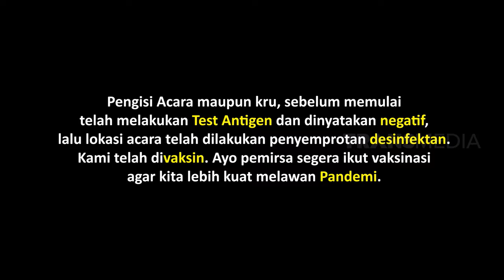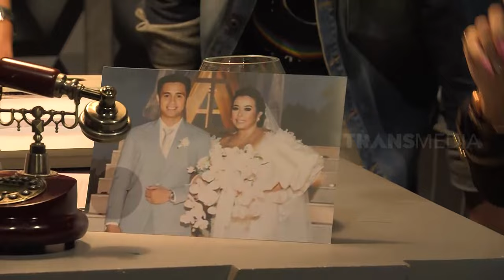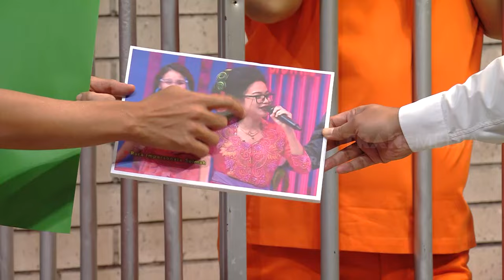[FULL] JENNIFER IPEL & AJUN PERWIRA PELAKU INVESTASI BODONG? | LAPOR PAK! (25/03/22)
LAPOR PAK!